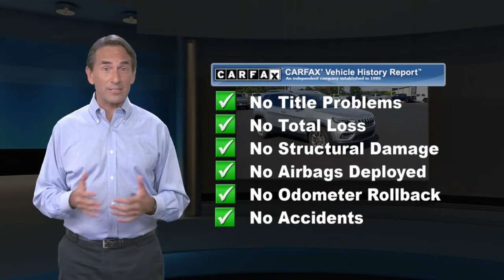Used 2019 Jeep Cherokee Latitude Plus, Millville, NJ 45799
1501 N Second St Rt 47

Ask about our specials!Only 14,852 Miles! Boasts 27 Highway MPG and 19 City MPG! This Jeep Cherokee boasts a Regular Unleaded V-6 3.2 L/198 engine powering this Automatic transmission. TRANSMISSION: 9-SPEED 948TE AUTOMATIC (STD), SAFETYTEC -inc: Exterior Mirrors w/Supplemental Signals, ParkSense Rear Park Assist w/Stop, Exterior Mirrors Courtesy Lamps, Blind Spot & Cross Path Detection, Power Multi-Function Fold Away Mirrors, QUICK ORDER PACKAGE 26D -inc: Engine: 3.2L V6 24V VVT w/ESS, Transmission: 9-Speed 948TE Automatic. This Jeep Cherokee Features the Following Options ENGINE: 3.2L V6 24V VVT W/ESS -inc: Dual Bright Exhaust Tips, COLD WEATHER GROUP -inc: Engine Block Heater, Remote Start System, Windshield Wiper De-Icer, Heated Front Seats, Heated Steering Wheel, All-Season Floor Mats, BLACK, CLOTH/PREMIUM VINYL BUCKET SEATS, BILLET SILVER METALLIC CLEARCOAT, Wheels: 17' x 7' Satin Carbon Aluminum, Vinyl Door Trim Insert, Variable Intermittent Wipers, Valet Function, USB Host Flip, Upfitter Switches. Visit Us Today Test drive this must-see, must-drive, must-own beauty today at Lilliston Chrysler Dodge Jeep, 1501 N 2nd St, Millville, NJ 08332.

[RLVID:2707:6e781c2cd5d52e54:9eeb7d875e2c5161:1]